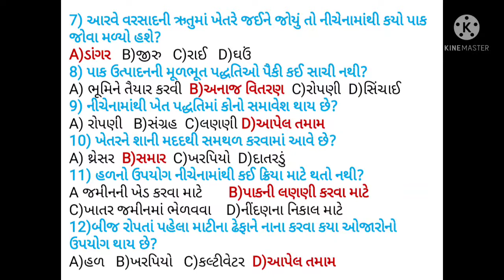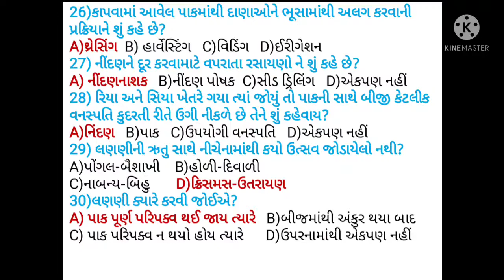વિજ્ઞાન ધોરણ 8//પ્રકરણ 1// પાક ઉત્પાદન અને વ્યવસ્થાપન//TET//SI//CRC//BRC//NMMS//NAS//Quiz.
વિજ્ઞાન ધોરણ 8,પ્રકરણ 1, પાક ઉત્પાદન અને વ્યવસ્થાપન પ્રશ્નોત્તરી,NAS Exam,NMMS Exam,SI Exam,TET,CRC,BRC,NAS,Quiz, Science Quiz